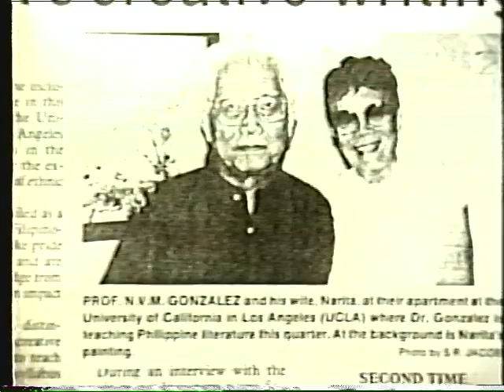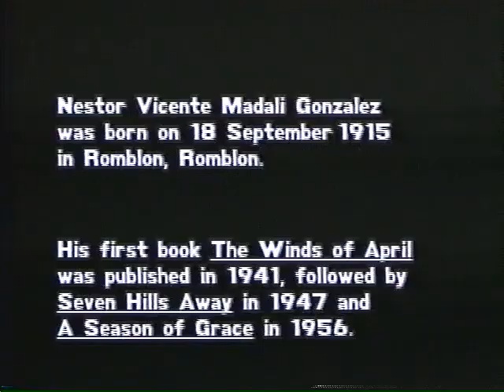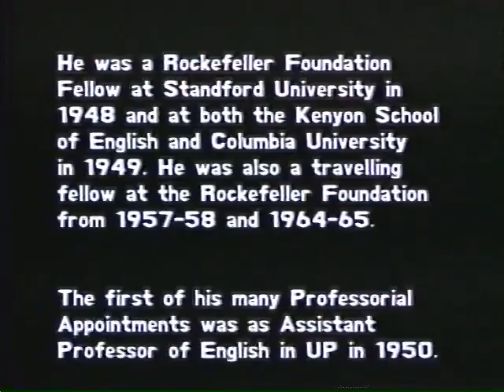N.V.M. Gonzalez: Beyond Mindoro, Part Two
Tribute to the National Artist for Literature N.V.M. Gonzalez by the University of the Philippines, with the National Commission for Culture and the Arts. c.1990s.